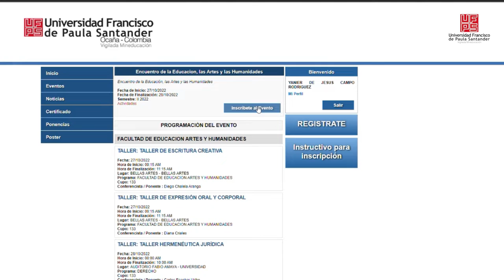Promo FEAH 2022